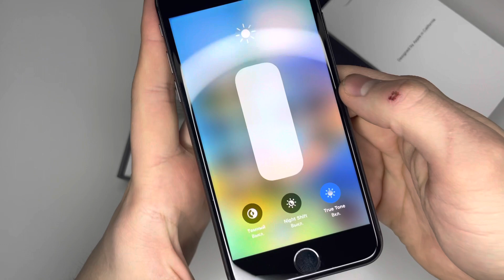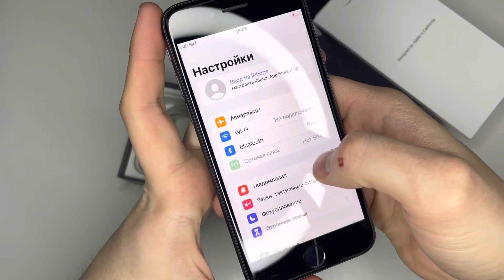iPhone 8 64Гб Черный Ростест,Аккумулятор 75